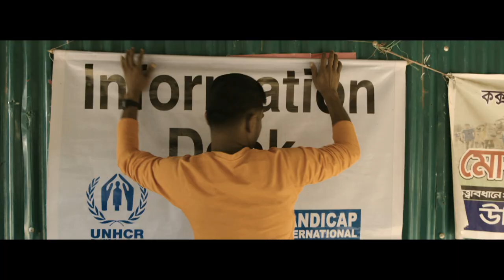2020 Emmy Award Nominated: Lost and Found | Nobel Peace Prize Shorts (trailer)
Lost and Found was nominated for a 2020 News & Documentary Emmy award.

‘Lost and Found’ tells the inspiring story of humanity in the world’s largest refugee camp. The film follows Kamal Hussein, a Rohingya refugee who has dedicated his life to reuniting children with their parents with the support of the double Nobel Prize-awarded organisation, the United Nations High Commissioner for Refugees (UNHCR).

‘Lost and Found’, from National Geographic Documentary Films, is the result of a partnership between the Nobel Prize and Academy Award-winning director Orlando von Einsiedel (‘The White Helmets’).

“People that inspire me are the ones that give me faith in humanity again, and I have ended up telling their stories. War may bring out the absolute worst in people, but it also brings out the best. Stories like this about Kamal Hussein give hope”, says Orlando von Einsiedel.

The partnership between the Nobel Prize and Orlando von Einsiedel is formed around a shared ambition to spread light on the stories and achievements of Nobel Peace Prize Laureates. ‘Lost and Found’ celebrates the legacy of the UNHCR and the dedicated people living and working in the world’s largest refugee camp.

“Alfred Nobel wanted to reward those who have conferred the greatest benefit to humankind. Our outreach activities are created to help more people understand what Nobel Prize-awarded achievements have meant, and continue to mean, for our lives. This film is an inspiring, poignant story that will have a lasting impact on viewers”, says Laura Sprechmann, CEO of Nobel Media.